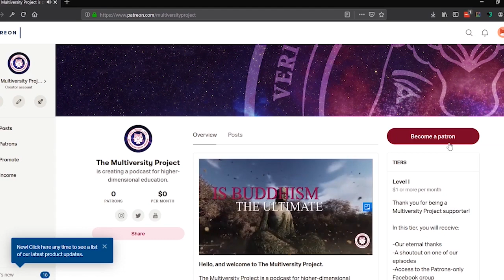Bitcoin Social Justice Culture? ft. Andreas M. Antonopoulos - Ep. XXXI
Andreas M. Antonopoulos, bitcoin advocate and author of "Mastering Bitcoin," joins The Multiversity Project for a special episode on bitcoin culture, social justice, and how the makeup of the crypto community may shape our future.

“It’s precisely because I believe in meritocracy that I laugh at fake mediocracy. And mediocracy is what we have.” - Andreas M. Antonopoulos

01:13  What happens if the bitcoin community becomes a new financial elite?
09:04  Is HODLing just talk?
12:56  Andreas the “Social Justice Warrior?” Disagreement with the term.
16:42  Mediocracy: the class system of today
19:59  Why bitcoin needs diversity
26:00  Is bitcoin libertarian, decentralist, or... Marxist?
29:32  How the fiat money system is destroying itself
30:14  The most radical monetary experiment ever conducted
34:13  Bitcoin & sci-fi

And wherever podcasts are found...